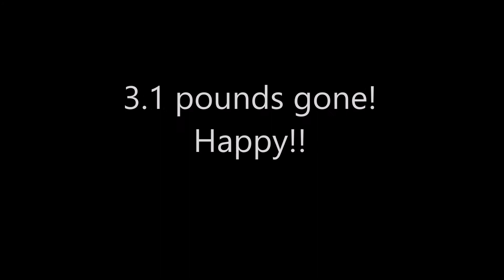Quick happy moment!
I think the changes I am making are working after all